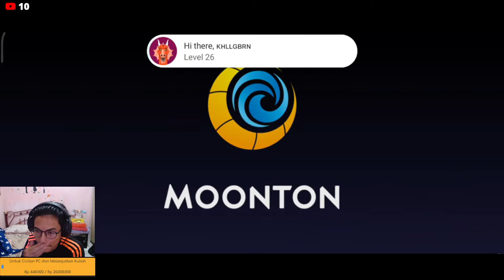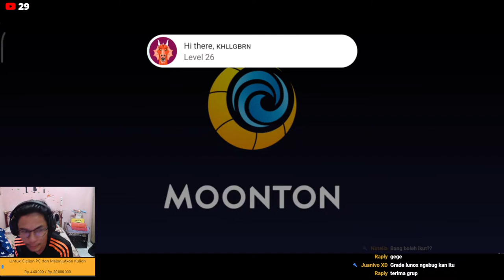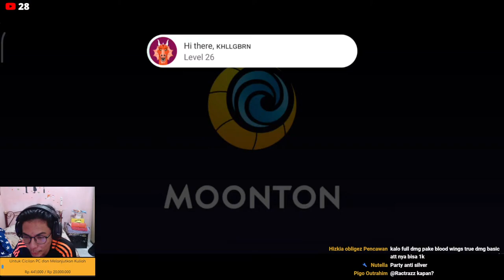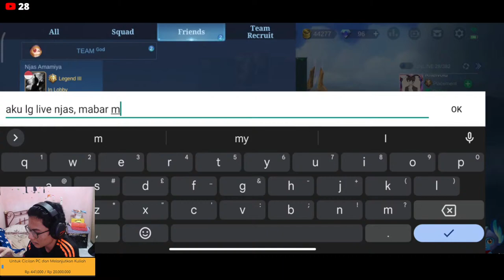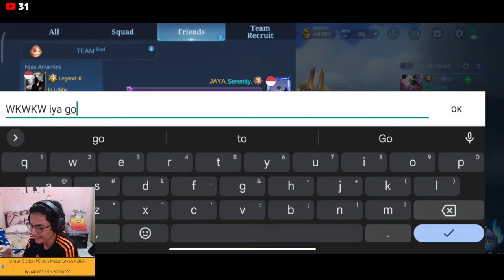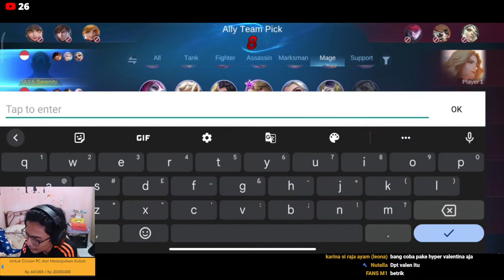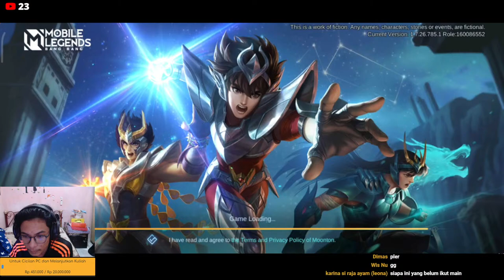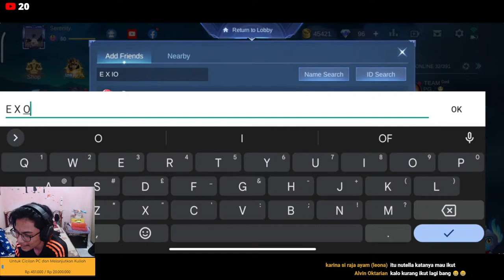LET'S GO MYTHIC 3 KAH HARI INI?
Hope you guys enjoy the stream.